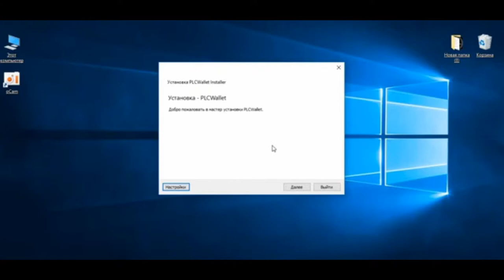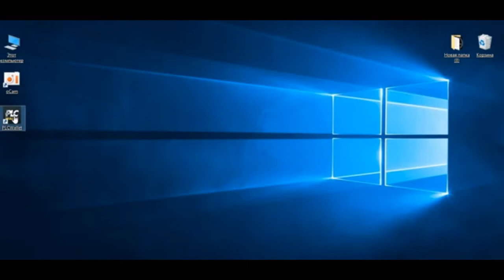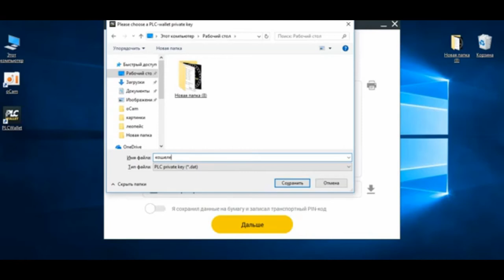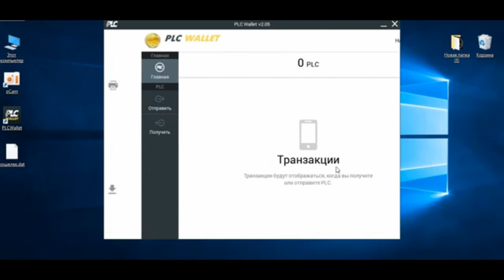PlatinCoin - Как установить кошелек PLC WALLET от компании Platincoin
Первая в мире криптоферма PLC Secure Box, размером в две пачки сигарет